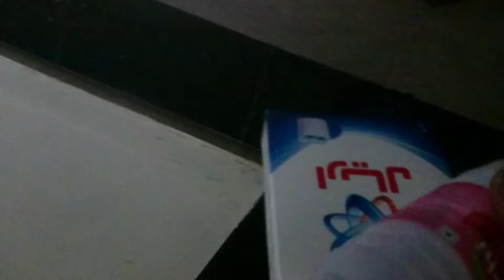Birthday 🎂 surprise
24/4/2018